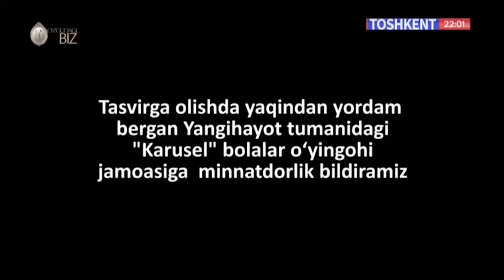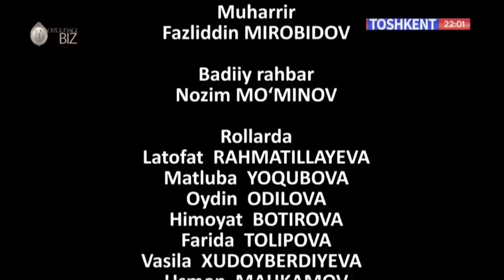Ko`zgudagi Biz | Ғурурсиз эркак 2-қисм [03.06.2022]